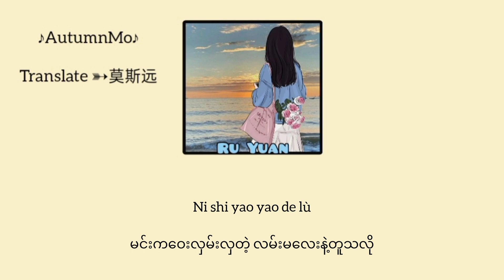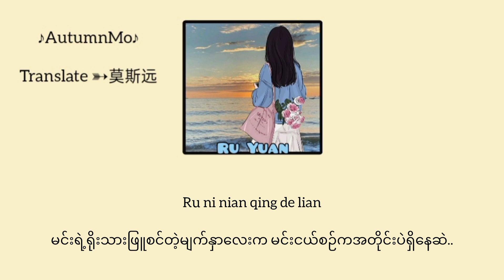【Mmsub•Pinyin】如愿 RuYuan ( ဆန္ဒလေးသာ）王菲 FayeWang